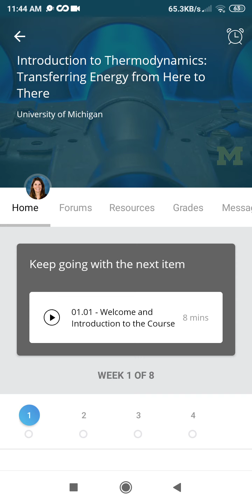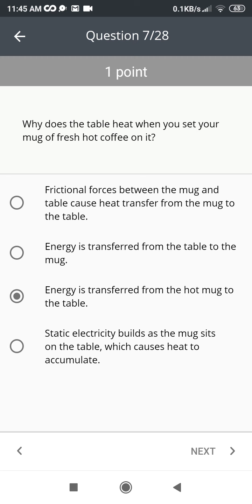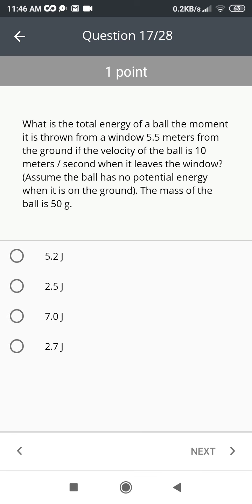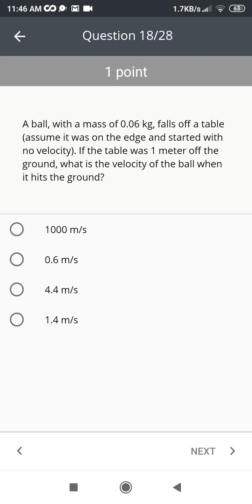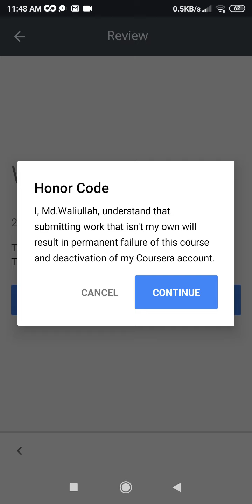Introduction to Thermodynamics: Transferring Energy from Here to There || Week-1 Quizz answer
Introduction to Thermodynamics: Transferring Energy from Here to There

by University of Michigan